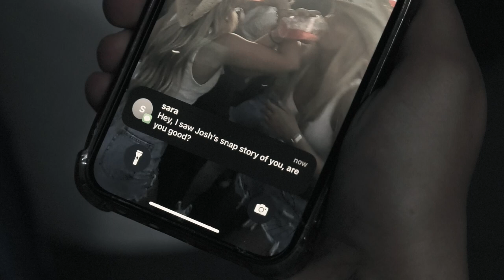Happy Birthday to Me - Horror Short Film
Narrative Short Film for COMM 242

Directed/Written/Edited by: Marcus Vallano
Starring: Katy Tain
Voices by: Gia Marino & Zane Whitehead
Extras: Olivia Kline & Austin Corona
Set Design by: Ryann DeCrescenzo
Production Assistants: Angie Mendez & Amelie Wills

Sound Effects & Happy Birthday Song